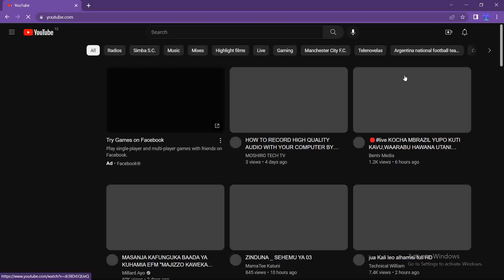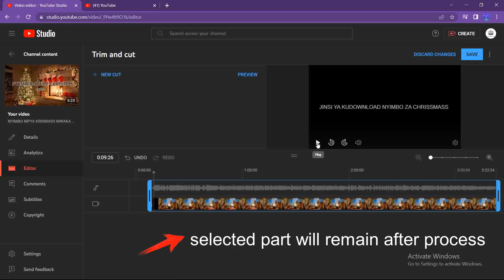HOW WE CAN REMOVE COPYRIGHT CLAIM BY TRIMMING COPYRIGHTED PART AFTER APPLOADING VIDEO ON YOUTUBE 023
What camera and equipment do YouTubers use?
How to edit videos for YouTube?
How to create engaging content for YouTube?
How to monetize your YouTube channel?
How to deal with copyright issues on YouTube?
How to use YouTube analytics to improve your channel's performance?
how to remo on youtube
how to trim video in youtube studio in mobile